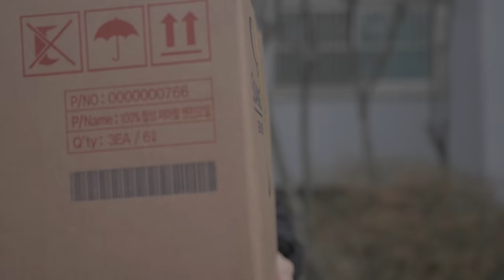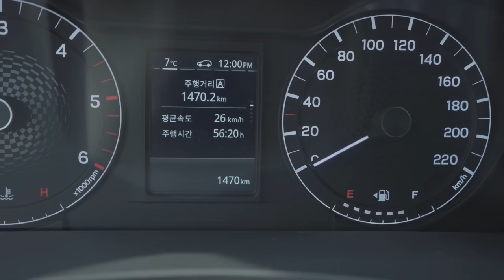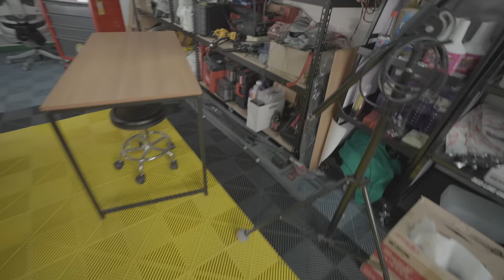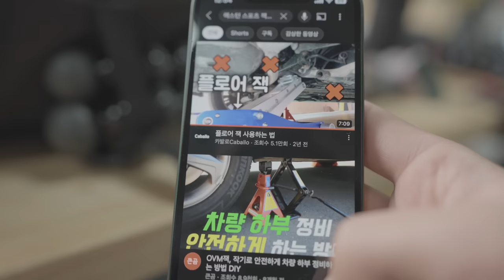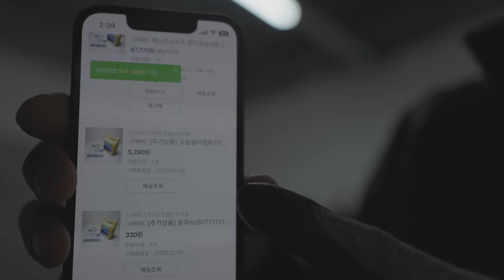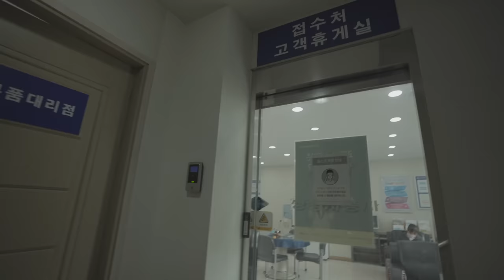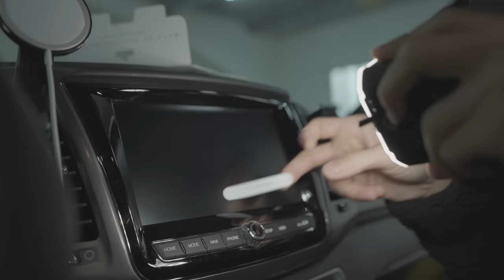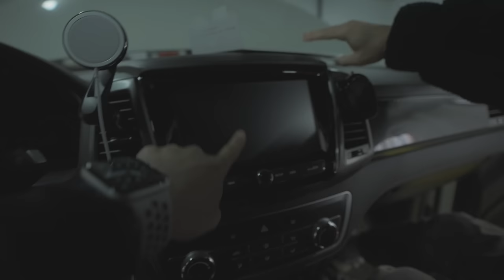내 트럭의 첫 엔진오일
다음엔 2만에 갈아야지 🤔

훼사원 영상에 사용 되는 모든 음악들은

아래 링크로 아트리스트를 구독하시면 2개월 추가 혜택이 있습니다